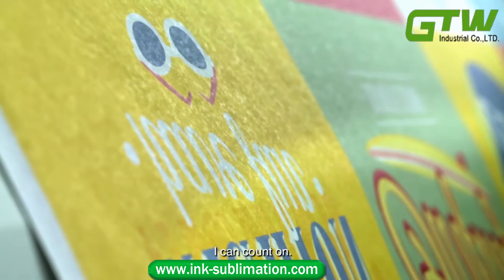What Do You Know about Epson F series Printer？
Epson F-series printer,Epson high-performance dye-sSub, heat transfer printers.

★About us★
   We are sublimation paper professional supplier.Our company can supply any need about Epson printer, Epson ink, sublimation transfer paper,sublimation ink, heat transfer paper for textile printing!